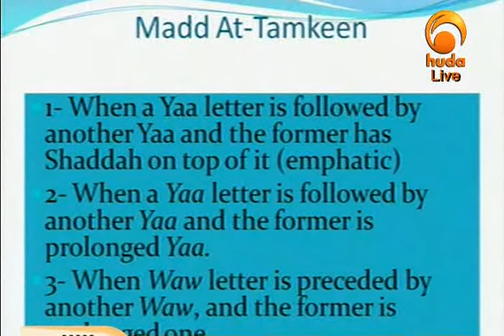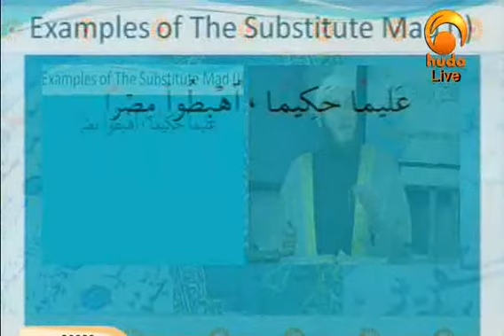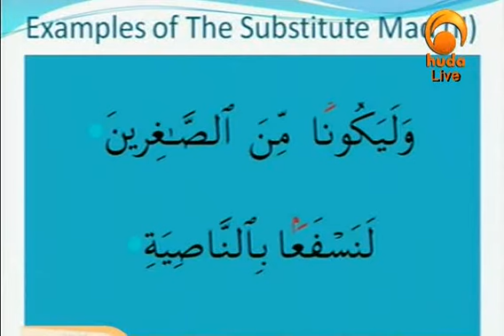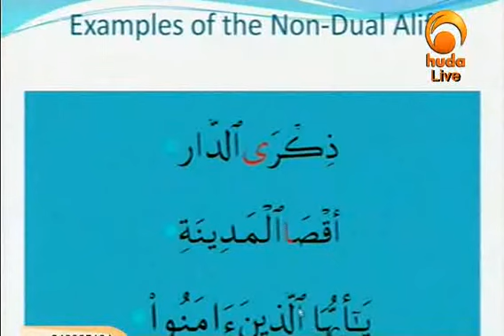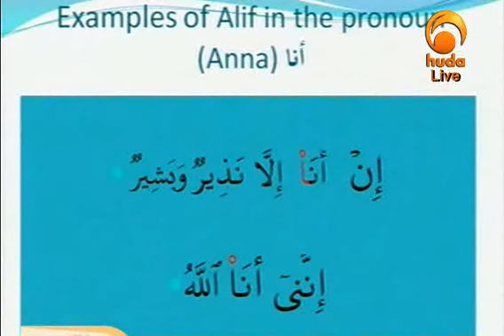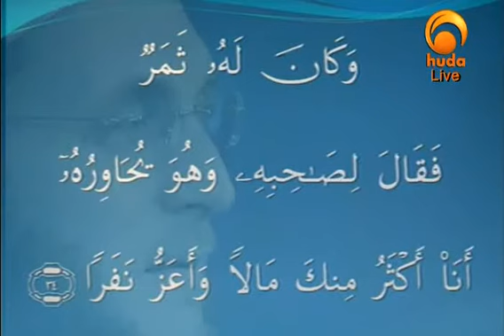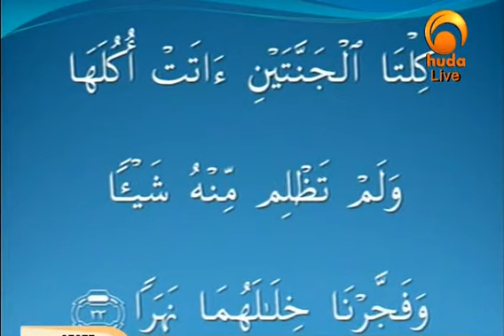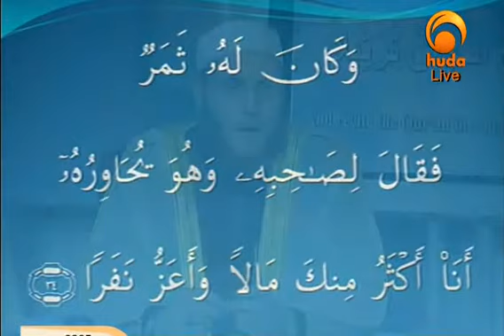Correct your recitation Oct 23rd 2008: Tajweed Rules & recitation of Surat Al-Kahf